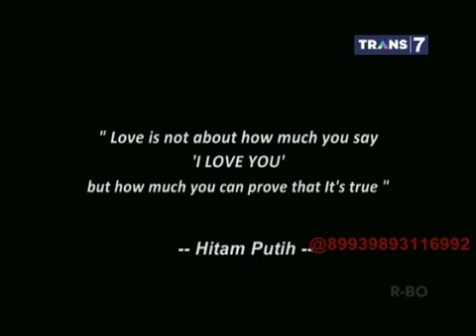Hitam Putih - 16 Apr 2015 - Suami Tega Bakar Istri Didepan Anak [FULL]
Hitam Putih - 16 Apr 2015 - Suami Tega Bakar Istri Didepan Anak [FULL] Hitam Putih - 16 Apr 2015 - Suami Tega Bakar Istri Didepan Anak [FULL] Hitam Putih ...

Hitam Putih 16 April 2015 Hitam Putih 16 April 2015 Hitam Putih 16 April 2015 Hitam Putih 16 April 2015 Hitam Putih 17 April 2015 Hitam Putih 17 April 2015 ...

Hitam Putih - 16 Apr 2015 - Suami Tega Bakar Istri Didepan Anak part2 Bintang Tamu: Sujoko Neti Aida Saskia Riandra Azriana Full Version: ...

Hitam Putih - 16 Apr 2015 - Suami Tega Bakar Istri Didepan Anak part4 Bintang Tamu: Sujoko Neti Aida Saskia Riandra Azriana Full Version: ...

Hitam Putih Terbaru 16 April 2016 ~ Suami Tega Bakar Istri Didepan Anak Part2 FULL Hitam Putih Terbaru Hari ini ~ Suami Tega Bakar Istri Did

Hitam Putih - 16 Apr 2015 - Suami Tega Bakar Istri Didepan Anak part4